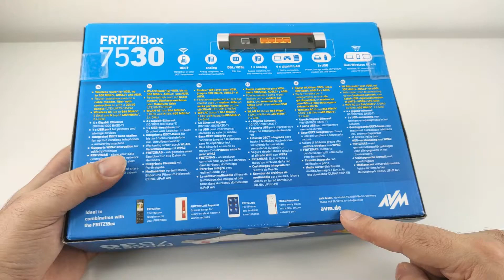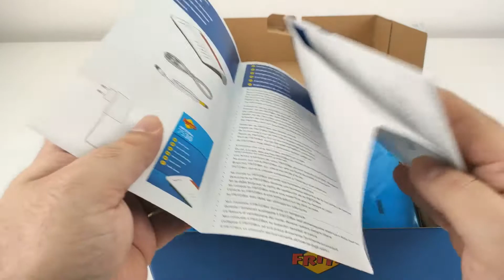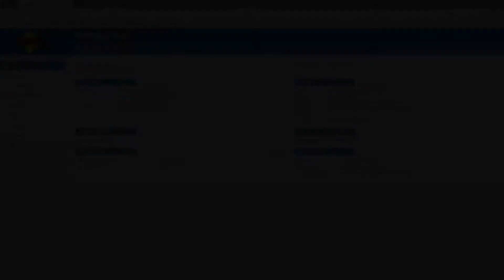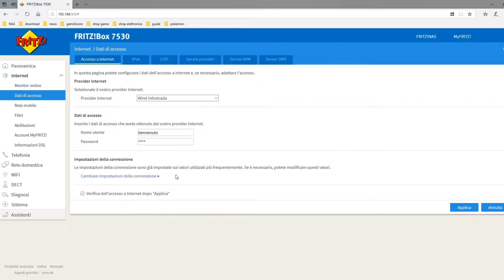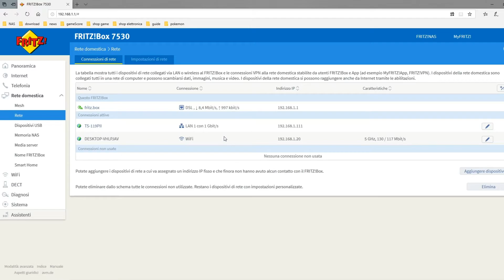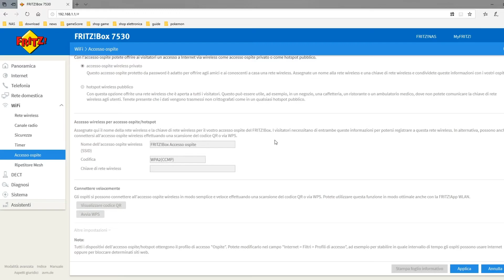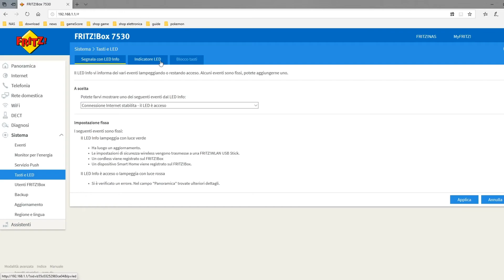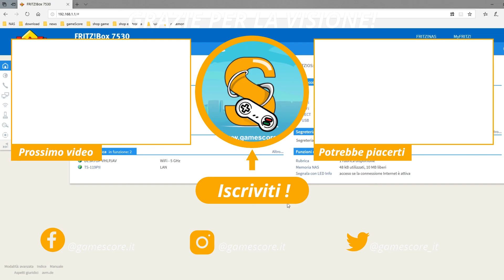FRITZ!Box 7530 | Unboxing e rapida occhiata al suo fantastico sistema operativo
👉🏻 Link Amazon FRITZ!Box 7530
👉🏻 Link Amazon FRITZ!Box 7530 + Repeater Mesh
👉🏻 Link Amazon FRITZ!Box 7590

Il Fritz!Box 7530 è il piccolino di casa AVM, ma assolutamente validissimo e più che ottimo per ambienti domestici e piccoli e medi uffici. Lato modem è compatibile sia per connessioni ADSL che per connessioni in Fibra ottica, dimostrandosi la soluzione ideale per chi dispone ancora della vecchia tecnologia di connessione in rame, ma pensa di passare presto alla fibra. Lato WiFi dispone di tutte le più recenti tecnologie tra cui anche la possibilità di creare una rete Mesh per estendere la copertura in tutta la propria casa o ufficio.